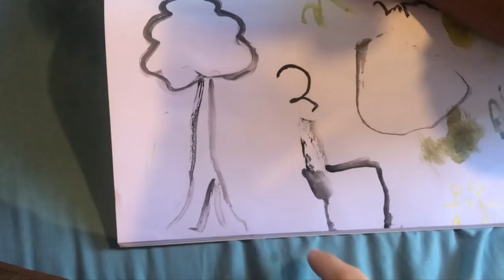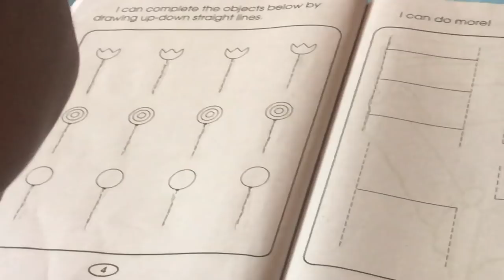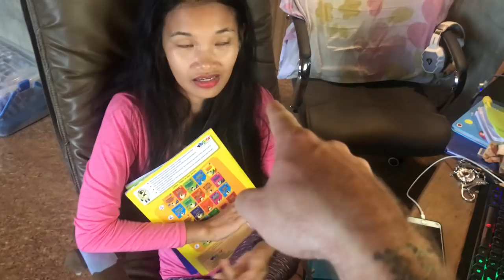WHY MICHAEL ISN’T GOING TO SCHOOL?! JOSEPHYN'S CUTENESS OVERLOAD!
It's FREE!

Welcome to the Ahern Family Vlog! We are one big happy family from the Philippines. We post family vlogs 7 days a week! We live simply and focus on loving, learning, serving, and playing together as a family.  We (Brian and Jodalyn) have 5  kids:Erica (13),Kathleen (7), Michael (5), Josephyn(2 ), and baby Braeden

Please send Here the Address Is:

Brian Ahern
Prk 2 Tapon
Ubay, Bohol, Philippines 6315

⦿CAMERAS:
         Canon 800D
         iPhone 7

⦿Editing Program:  Corel VisualStudio X10
Stabilization Effect: Mercalli Plug Ins